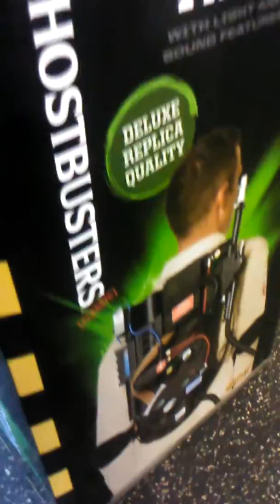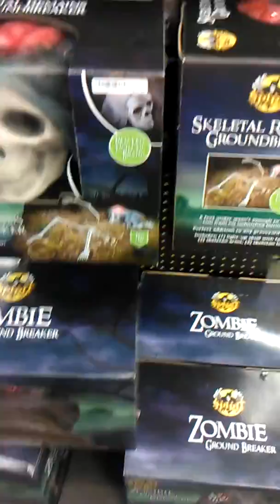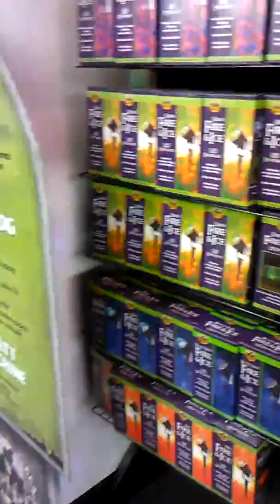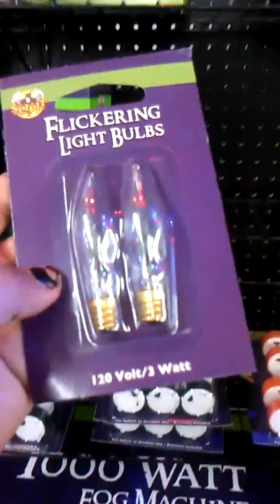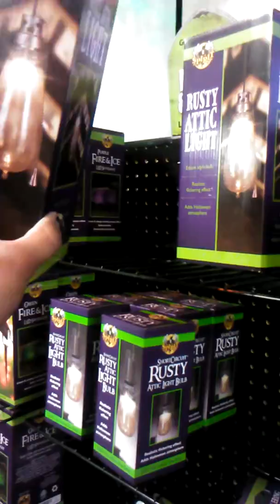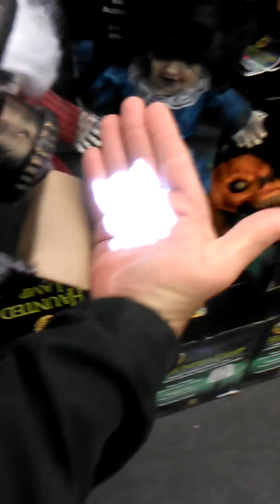Combi101 hunting at Halloween Spirits (Stealth #69)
Combi101: Hunting for TMNT at WalMart (Stealth #50)